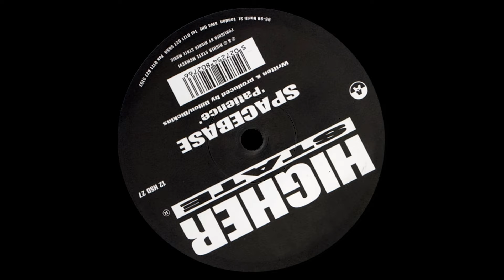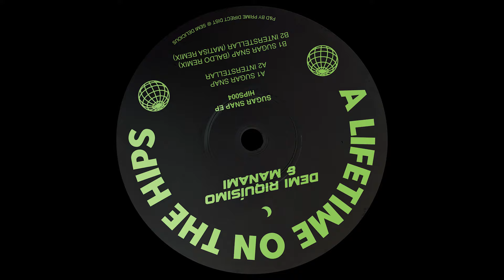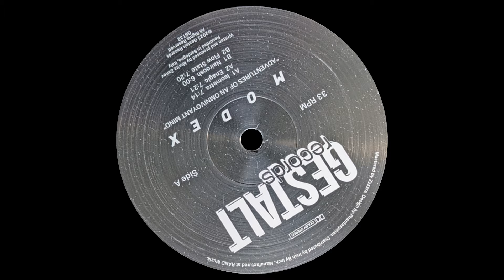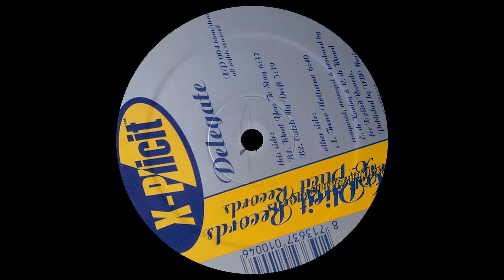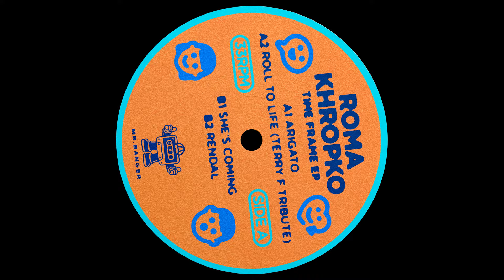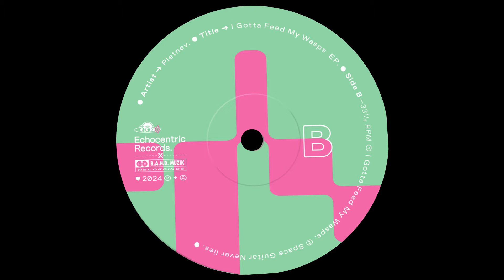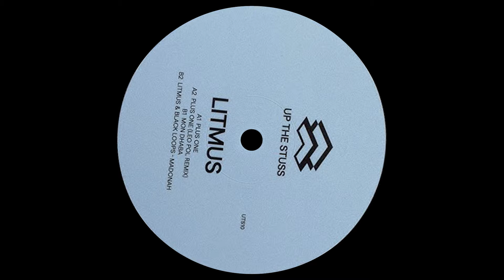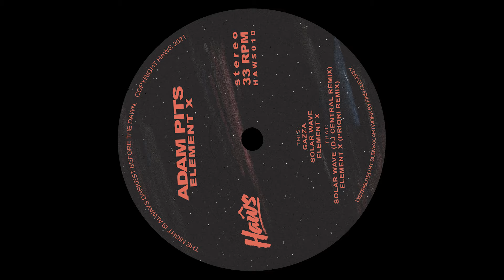DJ Houseum Mix Session #3 - Proggy and Trancy House Mix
Want to party hard without having to listen to techno? Here you go!

I do not manage the monetisation of these mixes. Consequently, the money from advertising on these videos goes to the labels and artists and I cannot removed them.